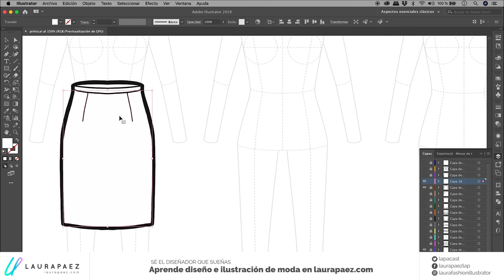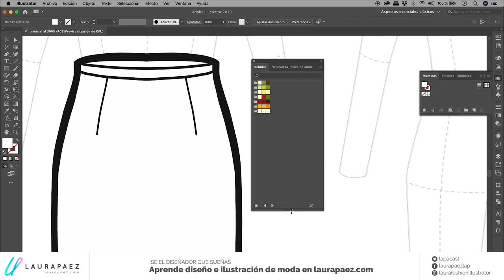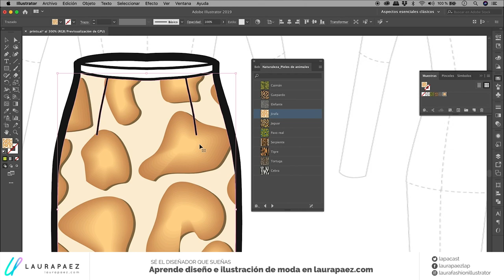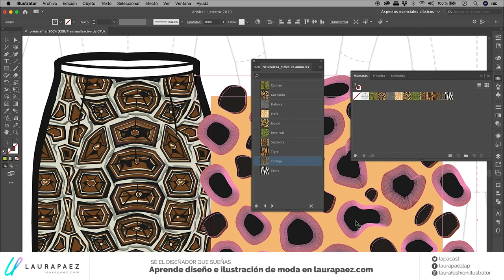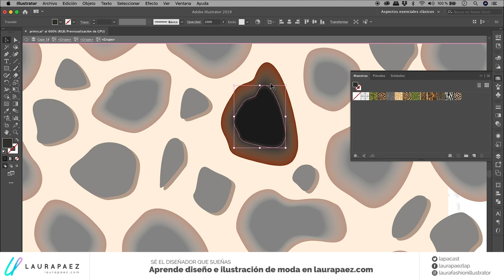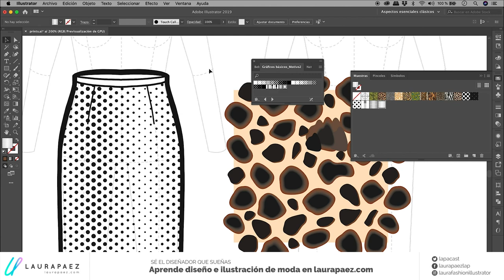🍂Prints que incluye illustrator para tus dibujos de moda 🍂